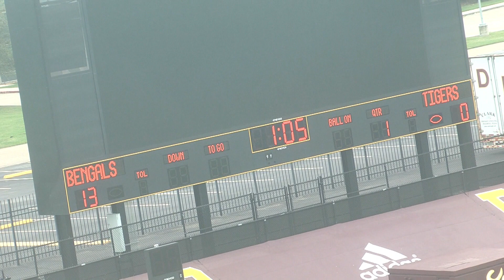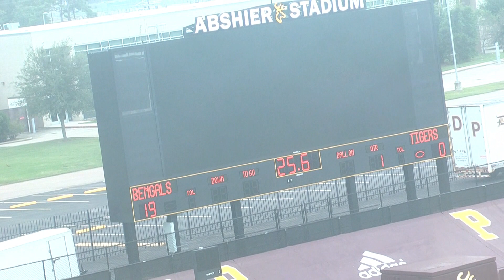Week 6 - Senior - Texas City Bengals vs Deer Park Tigers